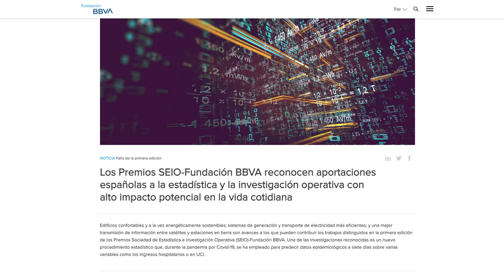Aroma a Negocios - 01 Hablemos de Negocios - Investigación en la vida cotidiana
Hoy tenemos el tema de la Investigación en la vida cotidiana, la Dra. Karla Basurto nos habla del tema, ellas es reconocida con el nombramiento SNI1 del Sistema Nacional de Investigadores de México, para reconocer la labor de las personas dedicadas a producir conocimiento científico y tecnológico.